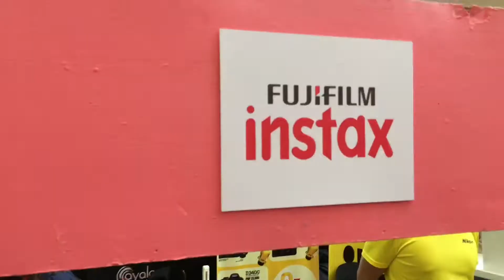AM I CUTE ENOUGH? | Cebu in Focus 2 | VLOG 53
And I just turned into a Pikachu! Hahaha! Am I cute enough? Hahaha!

Me and my vlogger buddies Skip the Flip and Kevin Durano recently went to Cebu in Focus 2 sponsored by Henry's Professional that promoted and conducted FREE photography and videography workshops. It was participated by several photographers and photo enthusiast that were eager to enhance their skills and knowledge in photography.

I also joined Canon PH's contest to win a Canon EOS M10 camera and a Selphy Photo Printer by wearing a Pikachu costume and posting it on Social Media. And luckily, I won the photo printer! Yay!

Thank you very much Henry's Professional and Canon PH!

Also special thanks to Totem Magallano of for letting me borrow his pikachu onesie!

I hope you had fun and enjoyed the video.